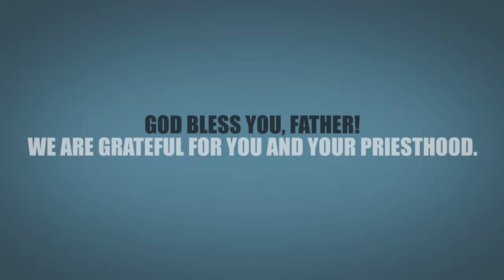Last Mass of Father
Last Mass of our former Pastor at Immaculate Conception Church in Omaha, NE, a parish of the Archdiocese of Omaha and the Priestly Fraternity of Saint Peter